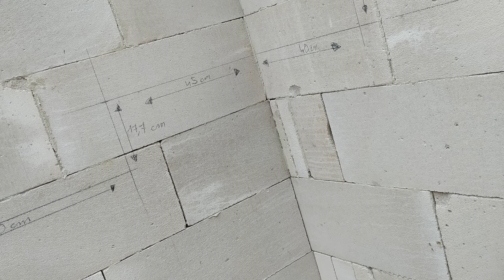Schody krok po kroku 2!!!!(pokaz slajdów)4K!!!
Schody monolityczne konstrukcyjne, wysokość trepa 177 mm a głębokość 270 mm na zabiegu, zbrojone z drutu żebrowanego fi10, oparte częściowo na ścianie konstrukcyjnej 240 mm, wyjątkowo oszczędne schody mało zajmujące miejsca.